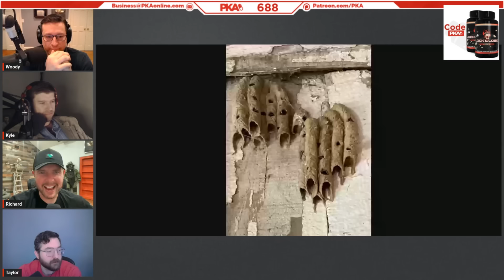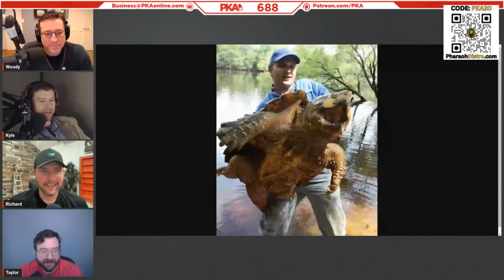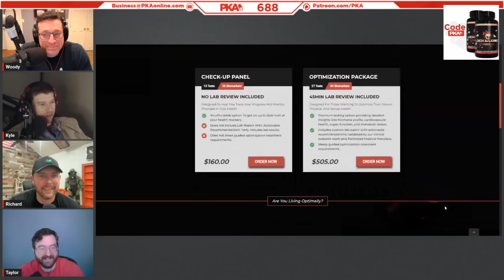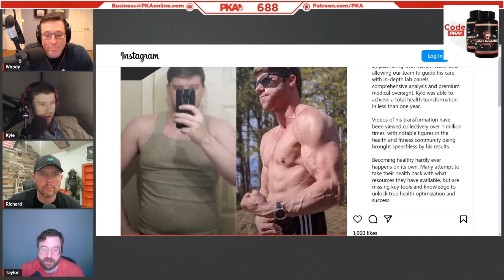PKA 688 W/ Richard Ryan: Transparent Try-On Haul, Richard Was A Reply Girl, Woody Won The Death Pool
0:00:00 - Woody introduces the show and guest, Taylor the sponsors
0:00:13 - Why Richard is so nice and kind-hearted it’s *almost* suspicious..
0:05:54 - Apple’s controversial App Store cut & the dystopian future of AI algorithms
0:10:52 - PKA explores the wonderful world of Try-on-haul girls
0:16:35 - The RawInstinct/TmarTn scandal & the time Richard became a ‘Reply Girl’
0:22:58 - YouTube’s predatory algorithm, Twitter rage bait & the worst of social media
0:25:56 - Richard discusses his business idea of an app for retired military dogs
0:35:34 - Why the military should be looking to Twitch streamers to control their drones..
0:40:58 - Super Nanny, South Park & If Sam Jackson was your SatNavigator
0:43:09 - Kyle and Ryan discuss their experiences of owning ex-Military dogs
0:50:39 - The genetic explanation behind humanity’s fears & Kyle’s recent spider scare
0:55:31 - Tarantula hawks, snapping turtles & more exotic animals you shouldn’t F with
1:04:15 - Raising big cats as pets & why hippos don’t make for good domesticated pets
1:09:07 - Saving endangered species & how scientists are bringing back the mammoth
1:15:07 - Sunglasses, tiki torches and khaki pants: the perfect outfit for a proud boy!
1:18:27 - Richard experiences owning rescue dogs (what should Woody name his dog?)
1:27:56 - How Richard’s now-deceased rottweiler got him into a $1m lawsuit
1:31:31 - Richard talks IED suits, kinetic energy overpressure & ballistic mythbusting
1:38:52 - The beirut blast, fake nuclear tests & Taylor’s lunar conspiracy
1:45:18 - Why Oklahoma is the ‘Sooner’ State & Taylor’s guessing game trolling
1:49:31 - Underwater hotel rooms and the Chilean miner disaster of 2010
1:53:28 - Salt mine disasters, breathable liquid & Richard’s scuba diving stories
2:01:31 - Why orangutans and apes aren’t as intelligent as people think they are..
2:03:32 - Kyle and Woody review Spielberg’s Masters of the Air (spoilers: it sucks!)
2:10:02 - German fashion, Ron DeSantis’ boots & Woody won the PKA death pool!
2:16:33 - Ad reads: Marek health, Pharoah Distro and Lock & Load
2:28:07 - Showers, war stories & The Avengers: What makes the PKA crew cry?
2:34:51 - Richard thanks the guys and leaves the show
2:36:24 - The Tuskegee airmen, syphilis & more Masters of the Air talk
2:46:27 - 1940s hook up culture and TRUE story of Jesus’ immaculate conception
2:52:34 - Politics talk: Trump’s NYC ban, PKA’s election predictions & more
3:01:12 - The dark and disturbing footage of the Israeli conflict you haven’t seen..
3:03:05 - Kyle explains why he’s getting hyped for the new Walking Dead spinoff show
3:05:21 - Looting, Kappa grinding and trolling Russians: Kyle talks Escape From Tarkov
3:27:16 - Gaming talk: Taylor’s AOE 2 obsession, PC overclocking & addicting games
3:45:32 - Why Baldur’s Gate 3 is GOATed and why this new medieval game looks SICK
3:53:12 - Kyle and Taylor discuss getting back into Warhammer 40k and Vermintide
3:59:44 - The guys call it a show